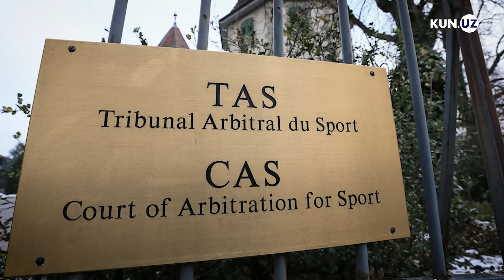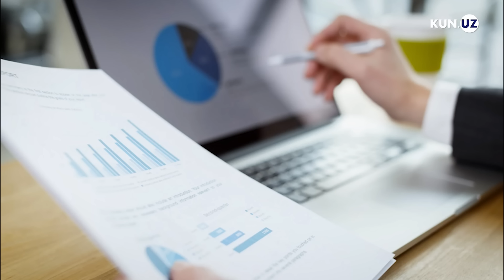Boks Los-Anjeles-2028 olimpiadasidan o‘rin olmaydimi?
Parij-2024da O‘zbekistonga eng ko‘p medal keltirgan boks turniri Olimpiada tarixida so‘nggi marta o‘tkazilgan bo‘lishi mumkin. Xalqaro olimpiya qo‘mitasi va Xalqaro boks assotsiatsiyasi (IBA) o‘rtasida kuzatilgan so‘nggi yillardagi mojarolar oqibatida boks hozircha 2028 yilgi Los-Anjyeles Olimpiya o‘yinlariga kiritilmagan. XOQning talabi aniq va unga ko‘ra, boks bo‘yicha Parijda tengsiz mamlakat ekanini ko‘rsatgan O‘zbekistonni ham oldinda qiyin tanlov kutib turibdi.